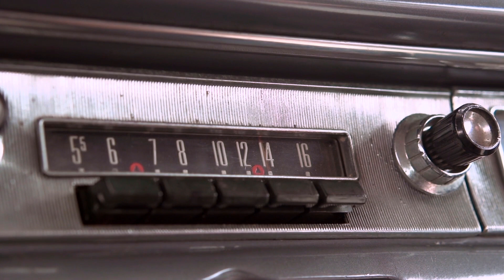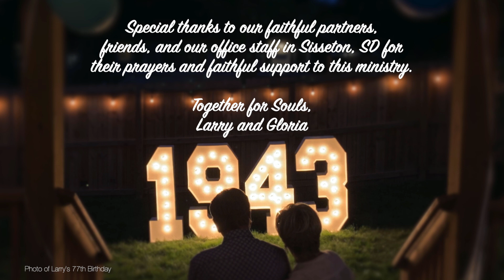COFFEE & CONNECT LIVE WITH LUNDSTROMS February 15, 2023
When you hear the word "irrevocable", there is a finality to it. It cannot be changed. Decisions were made that were irrevocable that would forever change the course of humanity, but aren't we thankful that although irrevocable, God provided an irrevocable way for us through the precious blood of Jesus Christ. His sacrifice became an unchanging way for us to once again be in fellowship with the Lord! In today's CCLIVE, Larry and Gloria explore these irrevocable decisions and what they mean.